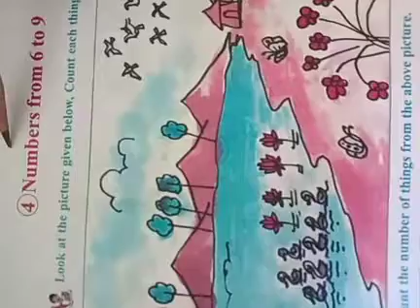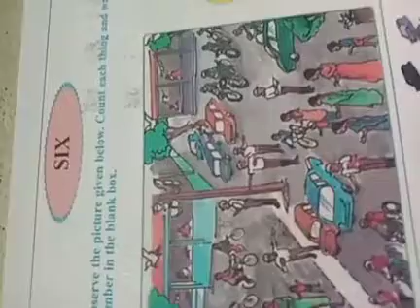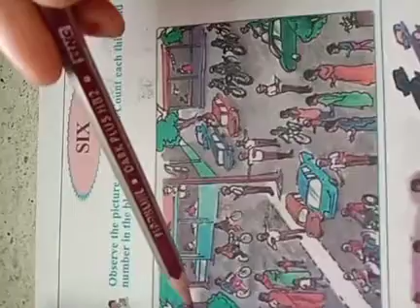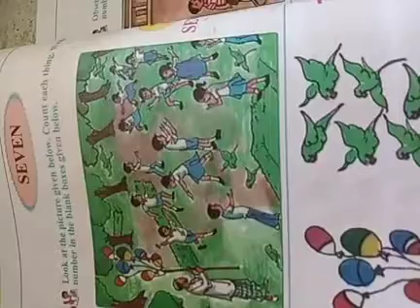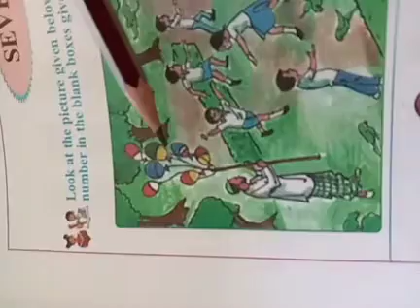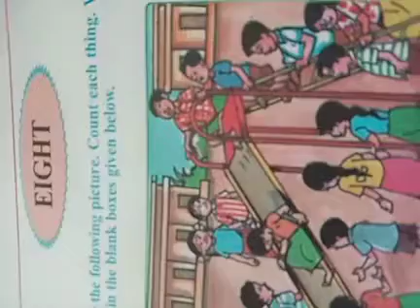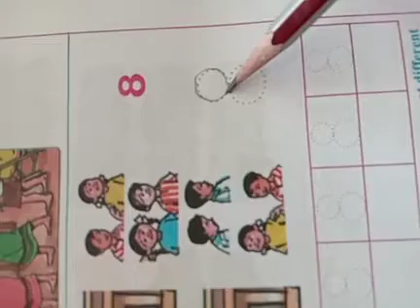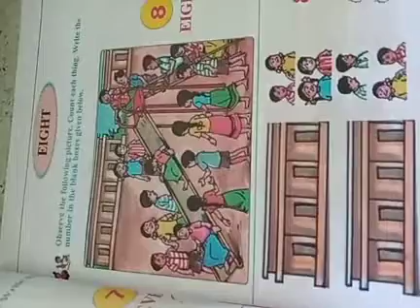1.Mathematics :4.Numbers from 6to 9(part_02)